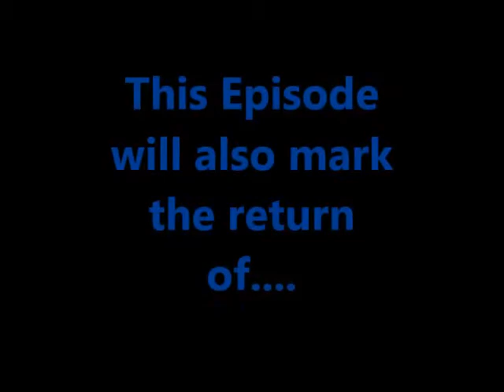Mario & The Minifigure All Stars Season 3 Episode #11 Hype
After Mario's tragic death in Episode #10 how could things get any worse for the Mushroom Kingdom?